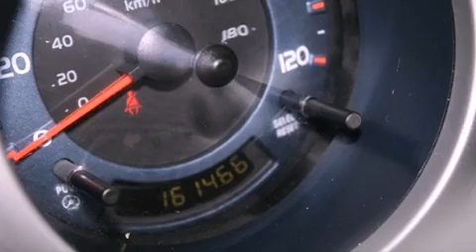2003 Honda Element Denver CO 80221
We are proud to present this 2003 Honda Element .

 Year : 2003
 Make : Honda
 Model : Element
 Engine : 2.4L I-4 cyl
 Trans . : 5-Speed Manual
 Exterior : Eternal Blue Pearl
 Miles : 161,463
 Interior : Gray
 Mountain States Toyota
 201 W. 70th Ave.
 Denver , CO 80221
 Used 2003 Honda Element Denver CO